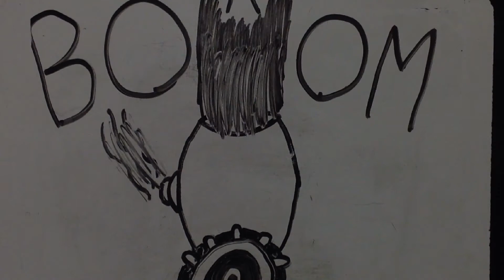Isaac and Grady/ A